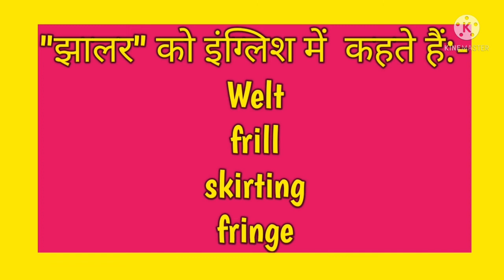"झालर "को इंग्लिश में क्या कहते हैं?/JHALAR MEANING IN ENGLISH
झालर "को इंग्लिश में क्या कहते हैं?/JHALAR MEANING IN ENGLISH/RAGHAV GYAN MALA